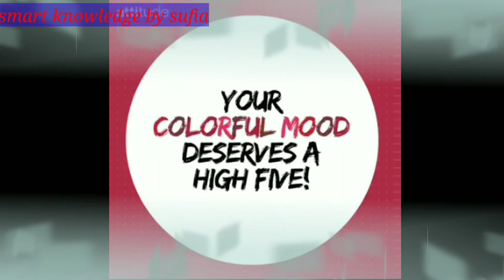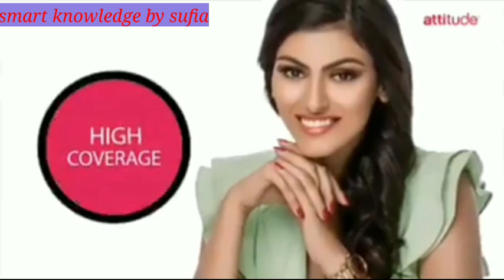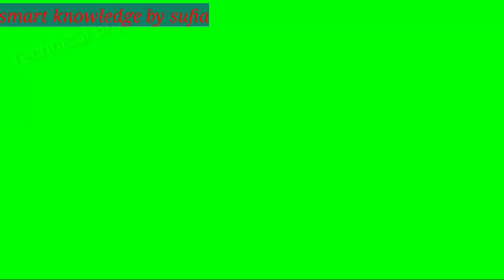Amway Attitude lipstick| Creme lipstick in 5 shades|review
Keep supporting. 🙏
If my video was helpful for u

smart knowledge by sufia